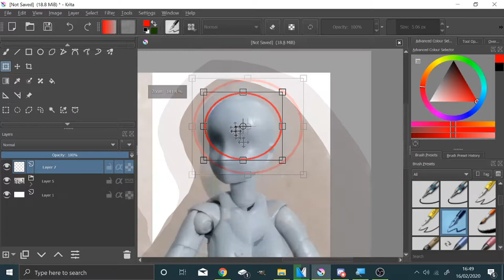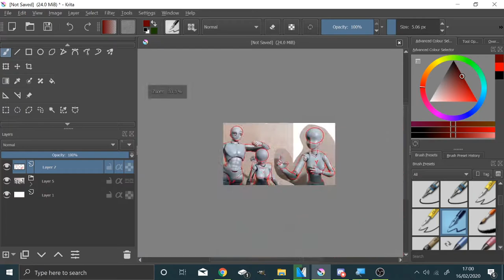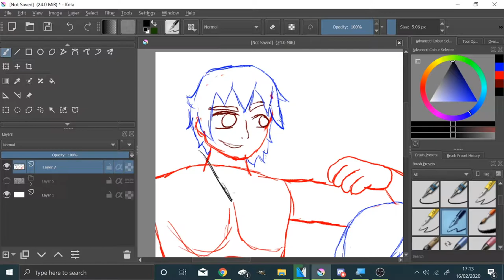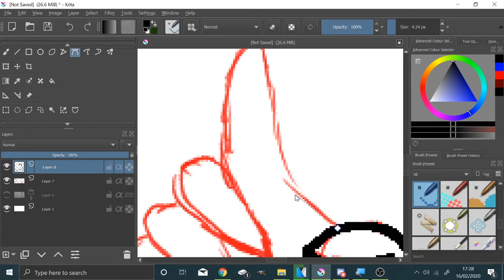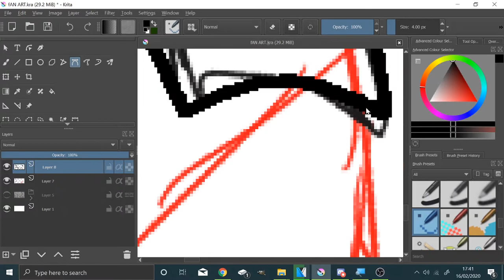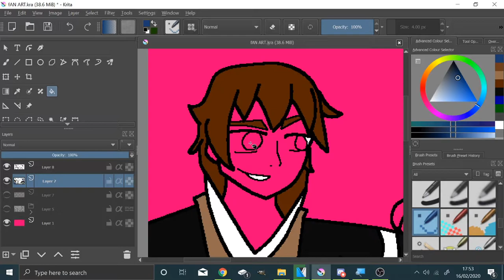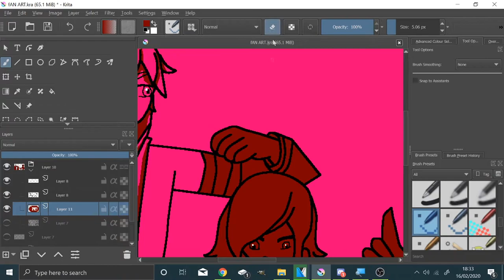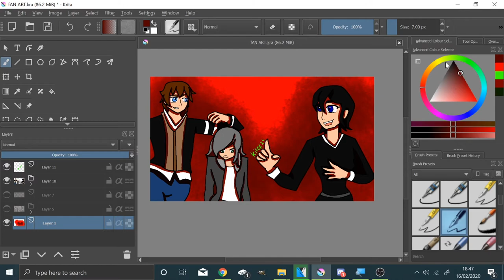Leticia Sodrex: Fan Art Speedpaint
I was planning on doing a speedpaint for Leticia Sodrex for quite a while after she made my first fan art. I never got round to it, until she reaches out for me as she wanted me to do a piece of art for her.  She said that it will never happen but I say otherwise. I simply say you never know and here we are. I was gonna post this on Sunday but she told me her birthday was the 25 of this month! So with that noted. HAPPY BIRTHDAY! I hope the wait was worth it. Make sure you check her out and wish her a happy birthday here in the comments and on Instagram. Have a good birthday  Leticia Sodrex